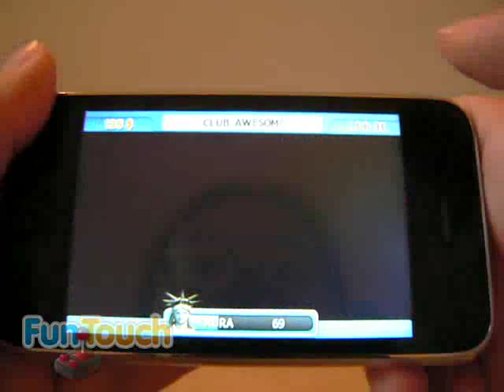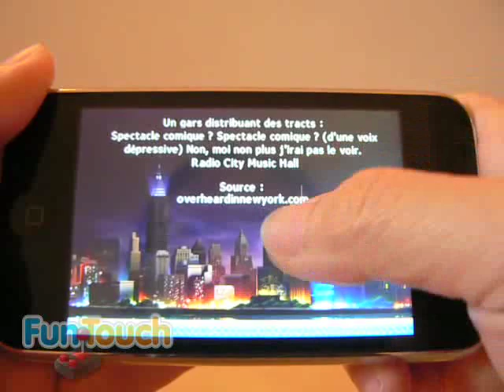New York Nights : Success in the City (Gameloft)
Vidéo du test de New York Nights : Success in the City (Gameloft) FunTouch.net